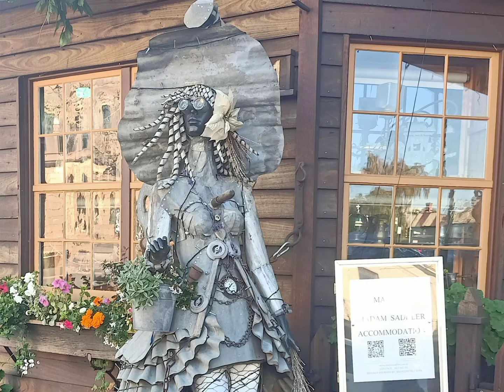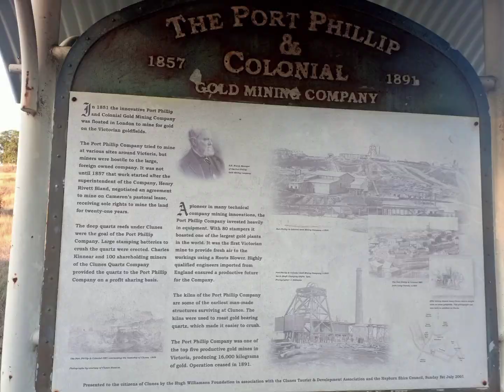Clunes was the site of Victoria's first gold strike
We went to visit Clunes with friends.  It was a quiet place and not much people living there. It was the site of Victoria's first gold strike in 1851 which led to a gold rush which swept through central Victoria, resulting in a massive population boost for the state and great wealth for many. These days, Clunes is an agricultural, pastoral and tourist township, nestled in a scenic valley.